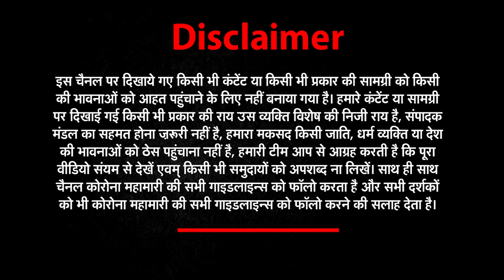Israel Hamas Attack : हमास ने इजरायल को खत्म करने की ठानी | Israel-Palestine Conflict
एक बार फिर से इजरायल और फिलिस्तीन के बीच जंग शुरू हो गई है. देखा जाए तो मीडिल ईस्ट में फिर से जंग के आसार बन गए हैं